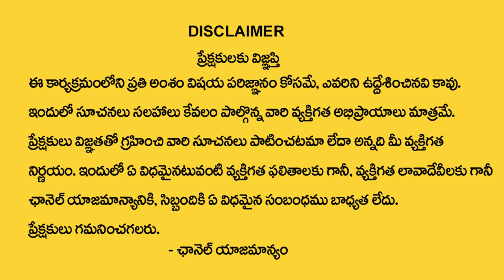రేపే భీష్మ ఏకాదశి పూజా విధానము | Bhishma Ekadasi Pooja Vidhanam | Madugula Sivaprasad Rao Guruji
Watch►రేపే భీష్మ ఏకాదశి పూజా విధానము | Bhishma Ekadasi Pooja Vidhanam |  Madugula Sivaprasad Rao Guruji